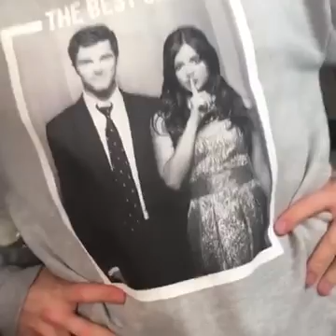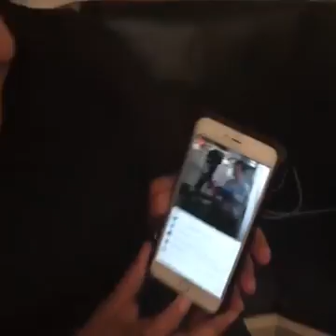BTS of Shay Mitchell's YT video with Ian Harding | 6 Feb 2016